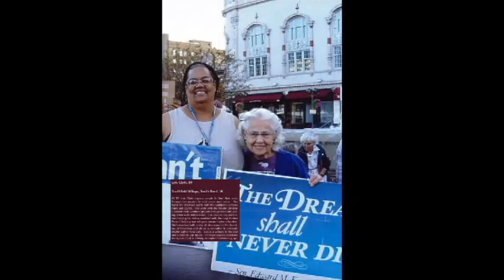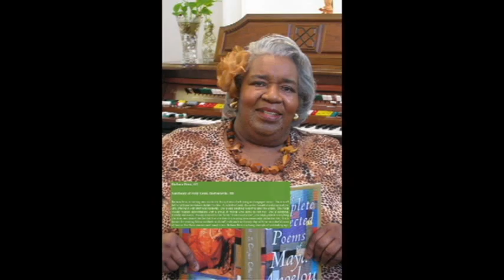2011 Celebrate Age Honorees